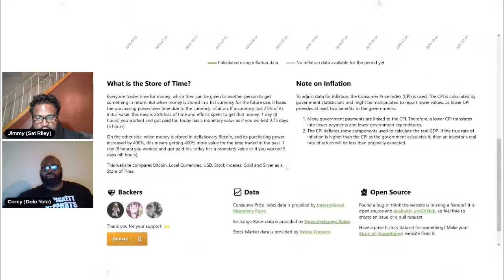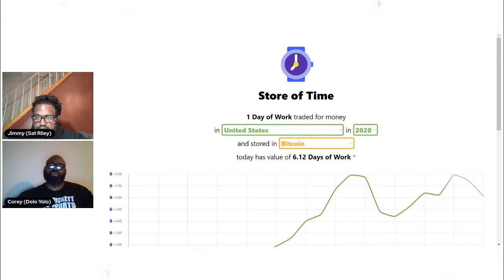Bitcoin As A Store Of Time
This is a clip from our Friday Live show. We are live every Friday at 7pm EST.

**Audio Podcast**

**Merch**

**Recommended Books**

**Follow Us**